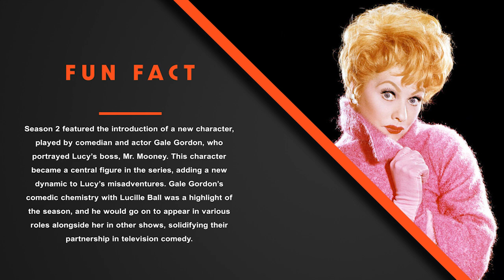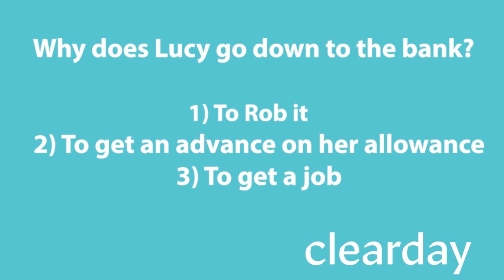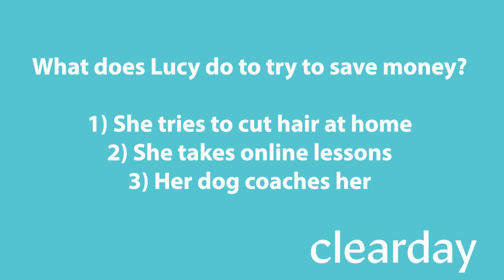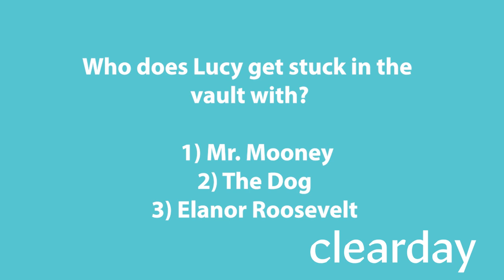Clearday Sensory Cinema The Lucy Show Season 2 Ep 34